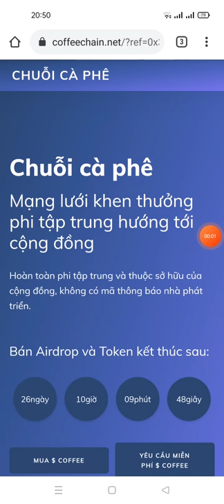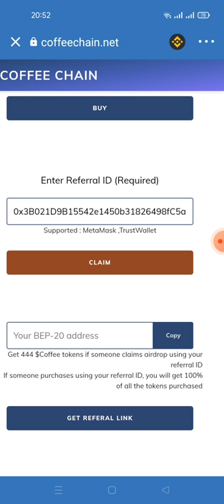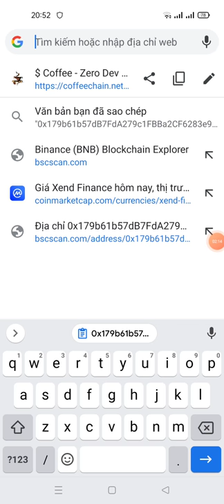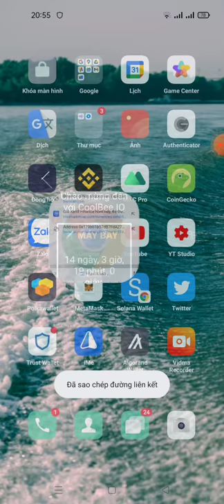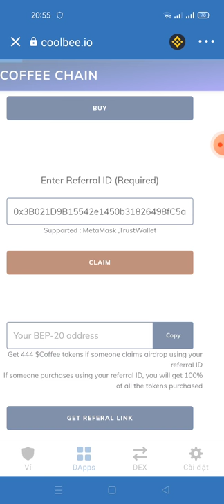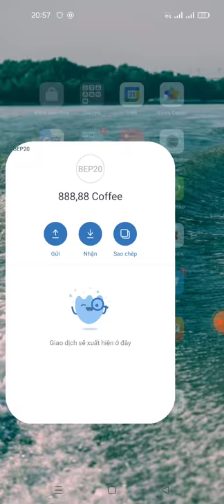2kèo ngon -Aidrop Claim FREE 10.000 BEE +888.88 token coffee (15/6 lít sàn pancakeswap)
Links claim 10.000 token BBE

Contract BBE

0x326733c35fb9426358ba9d40f7416fcefb0283da
Links claim 888.88 coffe

Contract coofe

0xb3692fb2487e6c67cf50d81132eb3a1e49772b5f